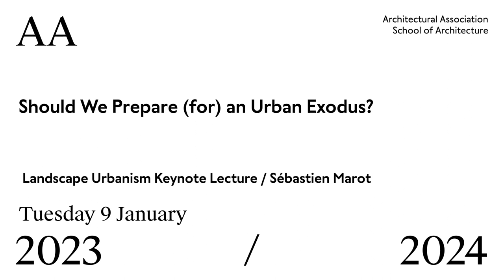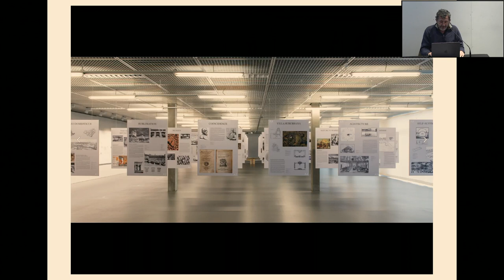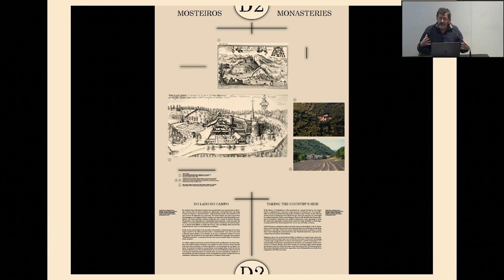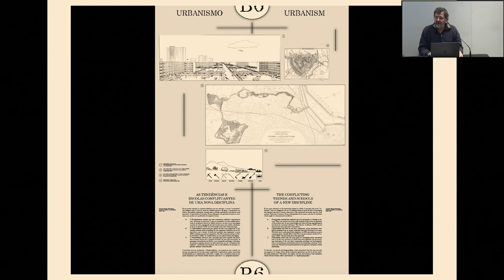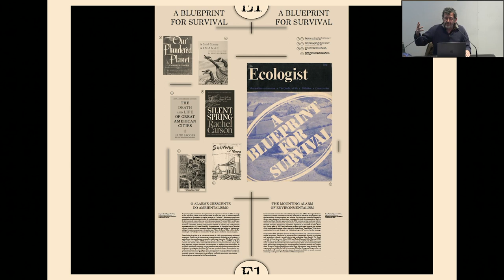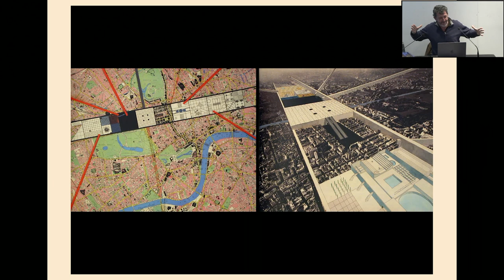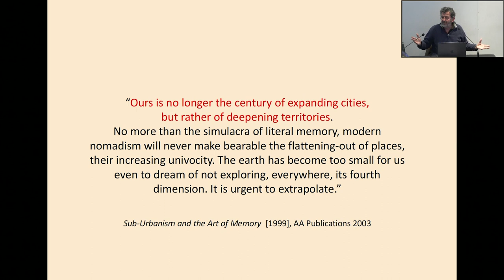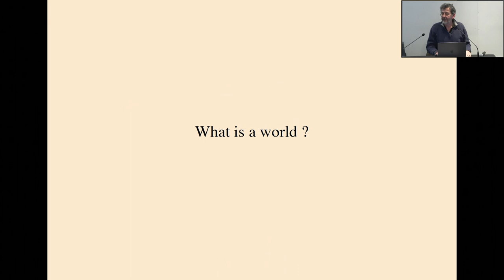Should We Prepare (for) an Urban Exodus? - Sébastien Marot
Exactly fifty years ago, Rem Koolhaas launched his career as an architect with Exodus, or Voluntary Prisoners of Architecture, a tale for a future of metropolitan congestion. Nowadays, environmental concerns might well lead us to reframe the inspiration of his tale into envisioning a rather different future or adventure of dispersion, applied to (re)building worlds.

Initially trained in philosophy, Sébastien Marot holds a PhD in History. He is a Professor in Environmental History at the École d’Architecture de la Ville et des Territoires (Université Paris Est) and guest professor at the École Polytechnique Fédérale de Lausanne. In 2019, he curated an exhibition called Taking the Country’s Side: Agriculture and Architecture for the Lisbon Architecture Triennal, that has been travelling since.